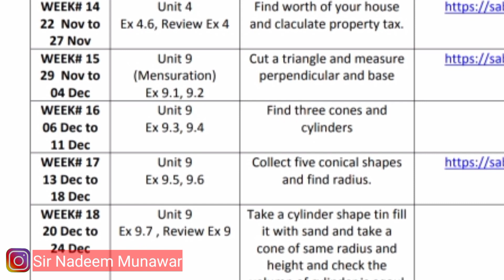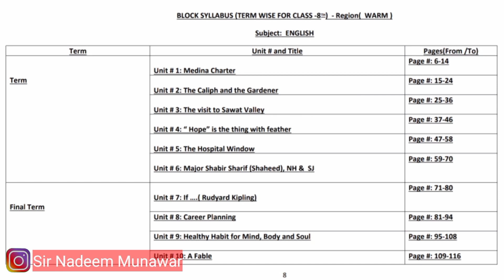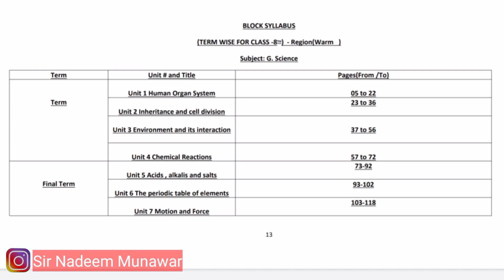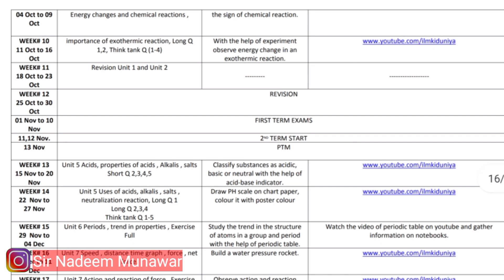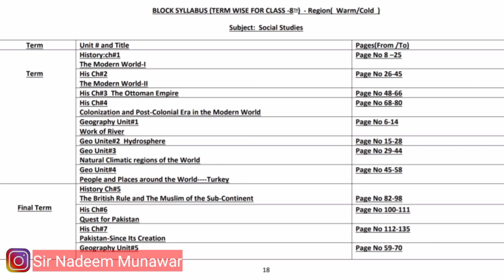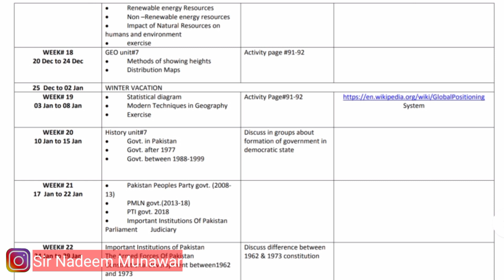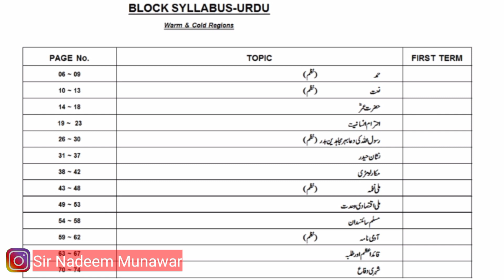syllabus for Class 8th 1St term , 2nd term FG schools scheme of studies Class 8Th Sir Nadeem Munawar